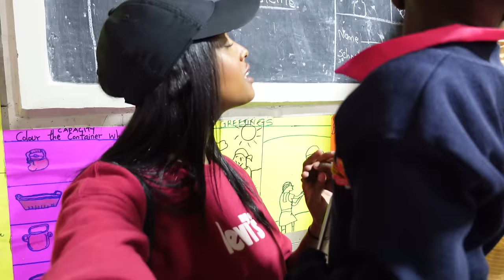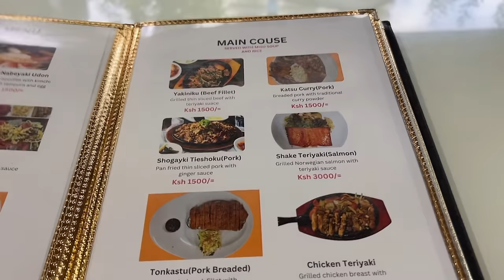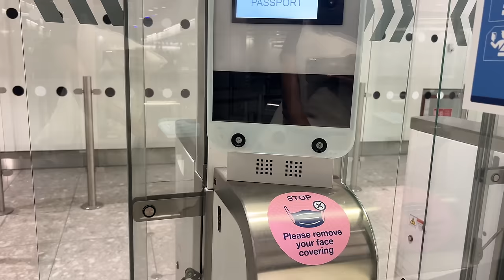WEEKLY VLOG + CHIT-CHAT GRWM + MOVING BACK HOME + BBS MALL + MORE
Hey Guys! Thank you so much for clicking

Welcome to another weekly vlog in KENYA.